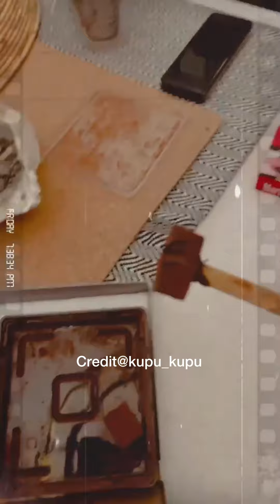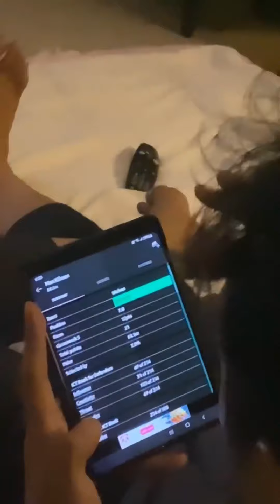SERONOK TENGOK FAMILY NABILA HUDA YANG TERLEBIH BAHAGIA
Terhibur tengok gelagat family Abil ni,laki bini masuk ayaekkkkkk!